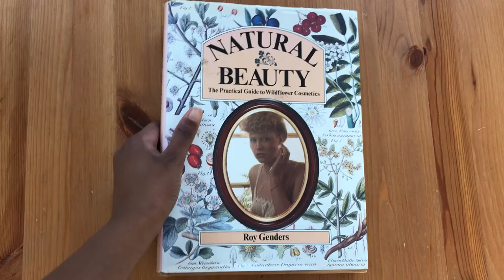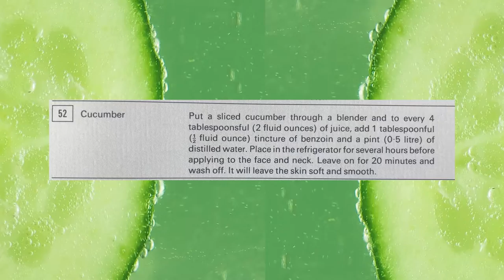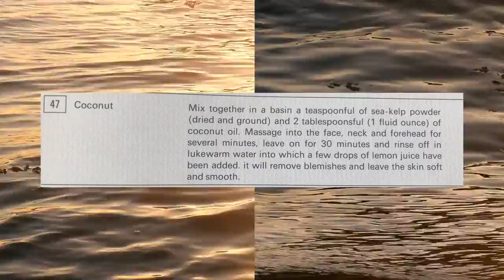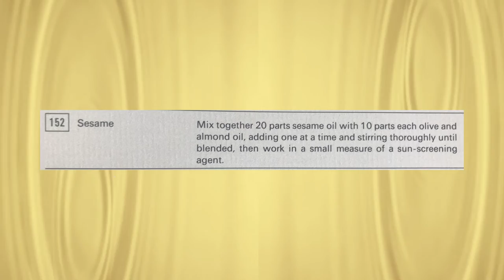DIY All Natural Skincare Routine (Relaxing)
All recipes in this video are super gentle and for all skin types.

All recipes are taken from Roy Genders' book "Natural Beauty".